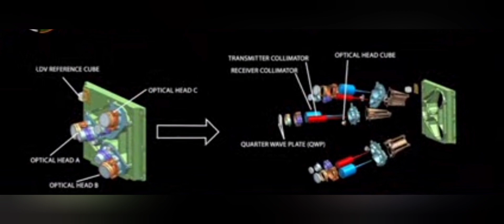हिंदुस्तान का जलवा ❣️🇮🇳 भारत ने रचा इतिहास ❣️🎉